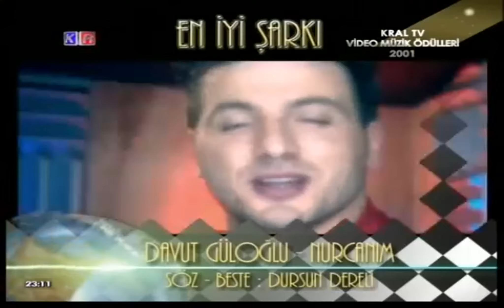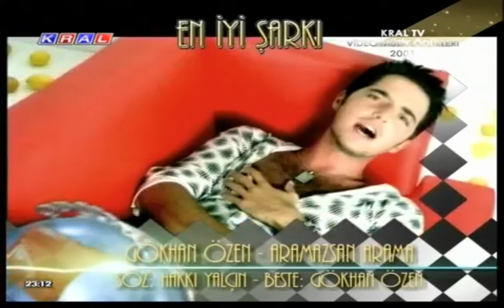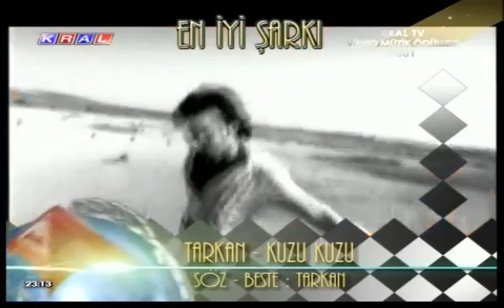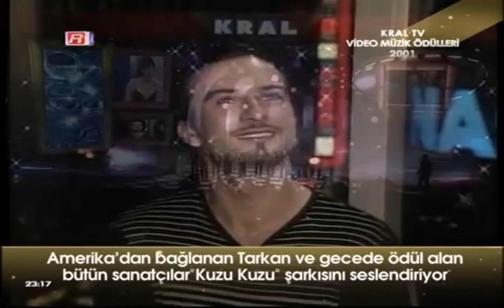TARKAN - Kral Tv Video Müzik Ödülleri 2001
En İyi Erkek Pop Şarkıcısı - Tarkan
En İyi Albüm - Karma
En İyi Şarkı - Kuzu Kuzu
Onur Ödülü - Tarkan